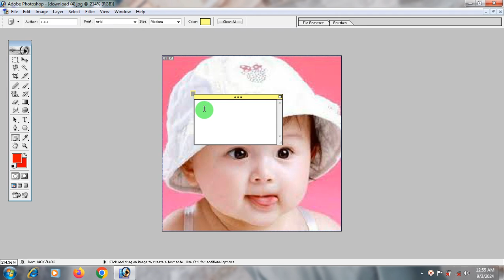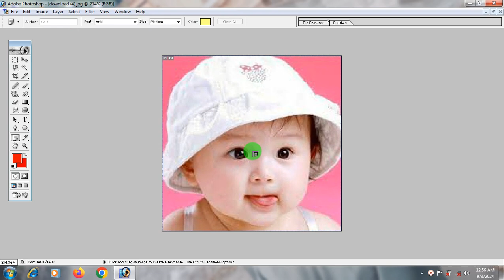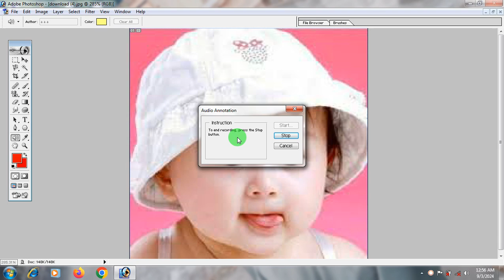Photoshop 7.0 Class - 12 || Note Tool & Audio Annotation Tool || Photoshop full course in hindi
Photoshop 7.0 Class - 12
Note Tool & Audio Annotation Tool Photoshop full course in hindi
photoshop tutorial
photoshop in hindi
photoshop 7.0
photoshop tutorial in hindi
adobe photoshop
photo editing
photoshop tutorial for beginners
photoshop basics
photoshop for beginners
photoshop
notes tool
photoshop full course
photoshop note tool
photoshop audio annotation tool
audio annotation tool